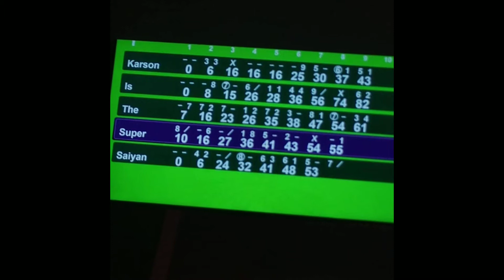Old King Dooji - North Idaho Jazz Institute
Directed by Michael Harrison
Music written by the great Duke Ellington